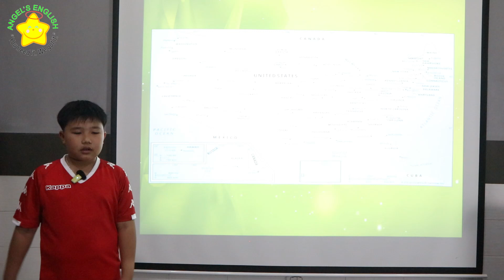Nelson AE6 - Bài kiểm tra nói quý IV, 2024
Speaking tests
📘 Class: SJ4.AE6
🌟 Level: KET